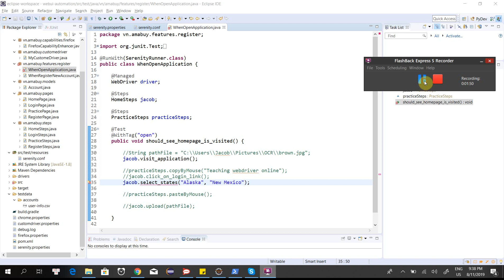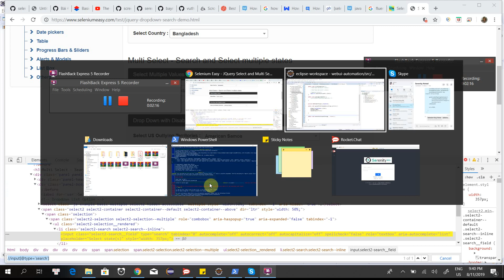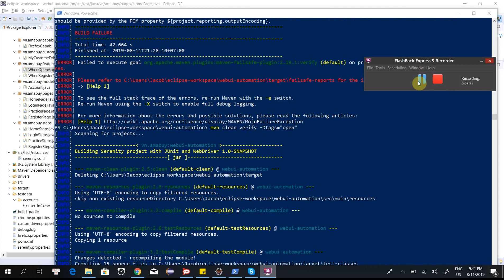Multi-select boxes (pillbox)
Cách lựa chọn option trong select2

Skype ID: vu.the.linh